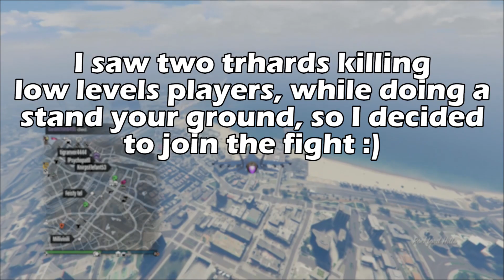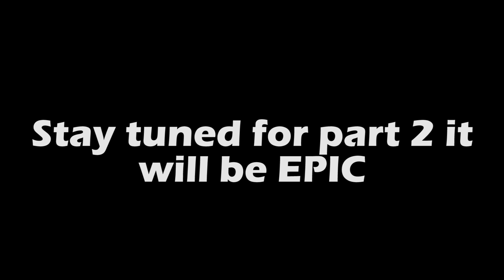Russian kid and his griefer friend got griefed [part 1]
Instrumental: "I Lost You" by Luxray.